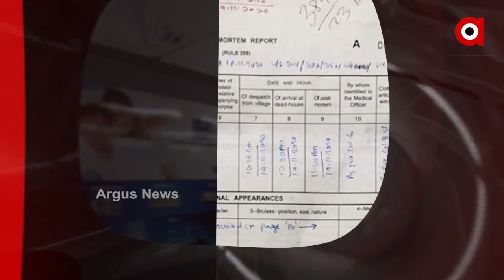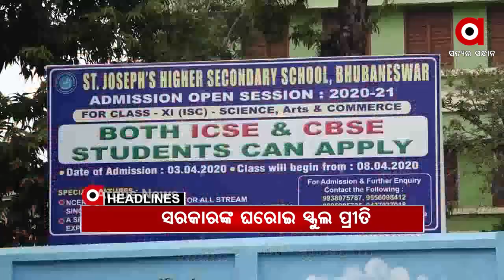Headlines 7Am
ପରୀ ଗାଁରେ ନେତାଙ୍କ ଭିଡ଼...
ପ୍ରଦୀପଙ୍କ ପରେ କାହା ପାଳି?...
ବ୍ରହ୍ମପୁରରୁ 4 କିଲୋ ସୁନା ଓ 235 କିଲୋ ରୁପା ଜବତ...
ପୁରୀ ହାଜତ ମୃତ୍ୟୁ ମାମଲାରେ ବଢ଼ିଲା ଅଖିଳେଶ୍ବରଙ୍କ ଅଡ଼ୁଆ...
ଏଣିକି ଦୁଇ ଚକିଆ ପଛରେ ବସିଲେ ବି ହେଲମେଟ ବାଧ୍ୟତାମୂଳକ...
ରାଜ୍ୟ ସରକାରଙ୍କ ପ୍ରାଇଭେଟ ସ୍କୁଲ ପ୍ରେମ...